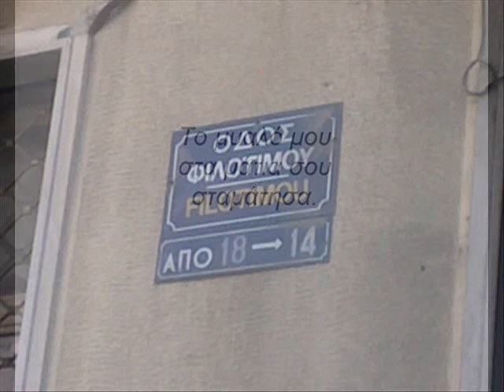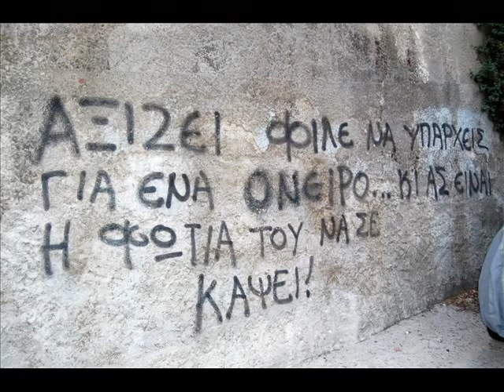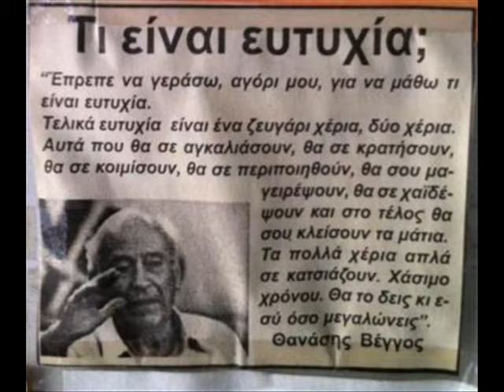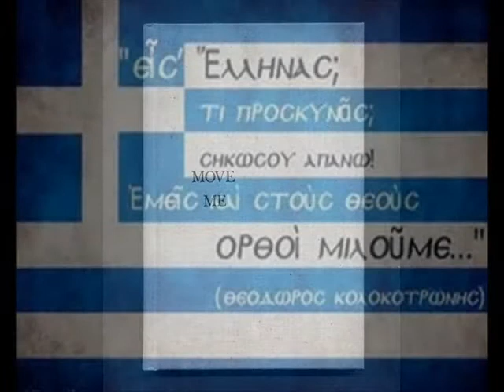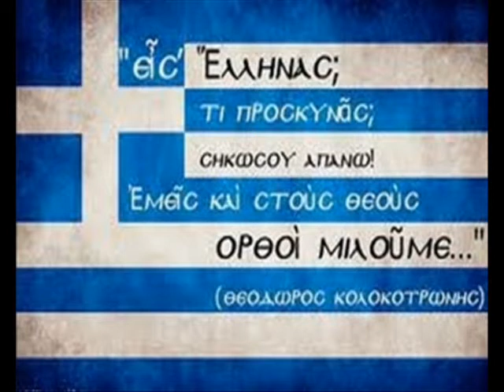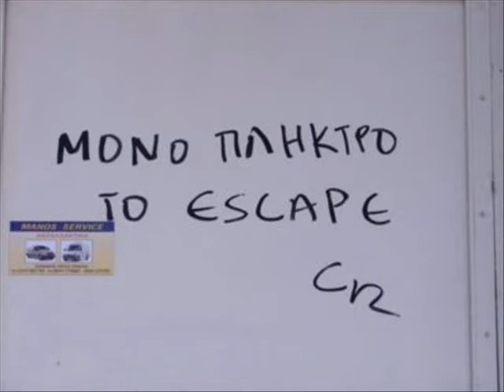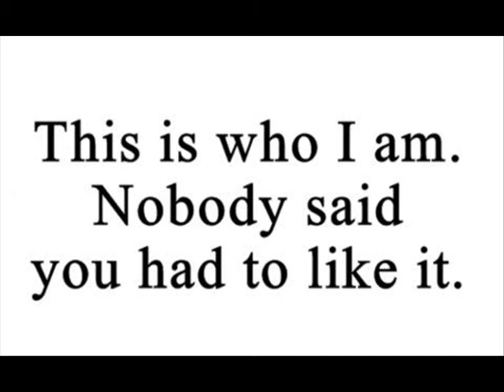dPen - We Are All Greeks (25 th of March Mix)